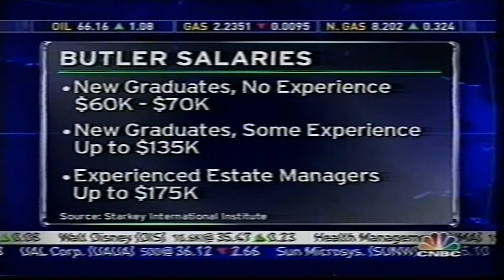CNBC Street Signs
Starkey International Institute for Household Management (a.k.a. Butler Bootcamp) provides the key that opens doors leading to the Private Service profession and a career in Household Management; and to experience "Service as an Expertise." Whether you want to enter the profession as a Household Manager, Personal Assistant, a Private Chef or Butler; or are looking for professional Household Management staff, Starkey International can "Make a Difference" in your life!